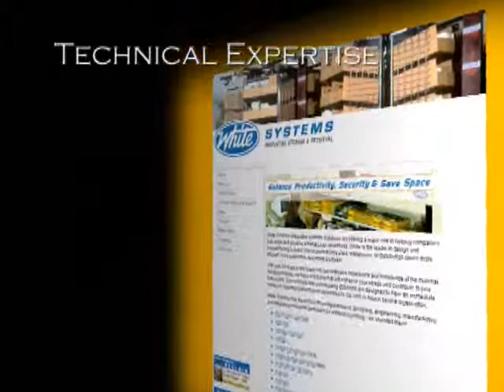Proforma Multimedia: Websites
Todays marketing is all about making the right connections. Your website is, in many cases, the first time a prospective customer meets you. Make certain you company is professionally represented on the Web. Proforma can help you create an exciting, interactive site that will keep visitors returning and your brand top of mind.